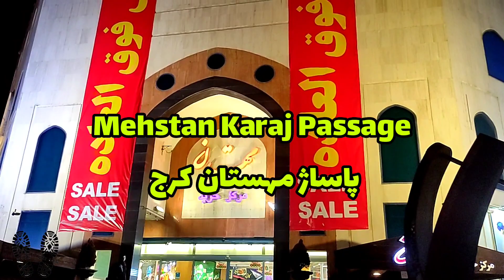Iran Today - Walking in the center of Tehran and Karaj Vlog Iran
Here is the passage of Mehstan Karaj (Iran) 👌😍
Alborz province (Iran).
Mohestan Passage in Karaj (Iran) has an extremely luxurious and beautiful atmosphere
Mehstan Passage in Karaj (Iran) is the most luxurious passage in Karaj (Alborz Province) 😍

اینجا پاساژ مهستان کرج ( ایران ) هستش 👌😍
استان البرز ( ایران ) 👌
پاساژ مهستان کرج ( ایران ن  فضایی فوق‌العاده لوکس و زیبا دارد 👌
پاساژ مهستان کرج ( ایران ) جزو لاکچری ترین پاساژهای کرج ( استان البرز) می‌باشد 😍

ما سارا و علیرضا هستیم 🙌😍
عاشق جنگل و طبیعت گردی ⛰️
تو این کانال فقط باهم قدم می‌زنیم و از طبیعت زیبا لذت می‌بریم و بهترین حس آرامش و میگیریم 😇👌
و همه جای تهران و ایران عزیزمون رو بهت نشون میدیم ،
پس دستتو بده به ما که  میخوایم کل دنیا رو باهم قدم بزنیم 🙌😊

با سابسکرایب کردن کانال ما ،
آرامش و به خودت هدیه میدی 😇🙌
و لینک کانال رو برای دوستای طبیعت گرد ت هم بفرست ،
که اونا هم کلی در کنار ما لذت ببرن ☺️🙌
راستی اگه ویدیو رو دوست دا ستشتی لایک و نظرت رو هم برام کامنت کن 🙏😊

Iran today
Iran travel
Visit Iran
Walking street Iran
Walking street Tehran
Iran city
Tehran city
IRAN
TEHRAN
KARAJ
پاساژ مهستان کرج
Mahstan KARAJ passage
مراکز خرید تهران